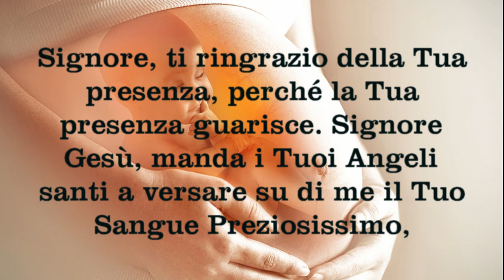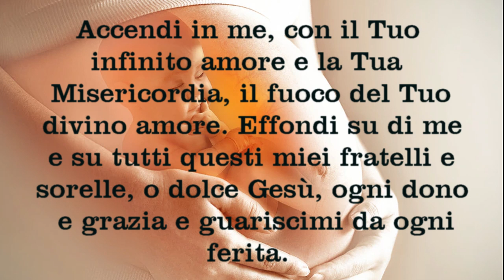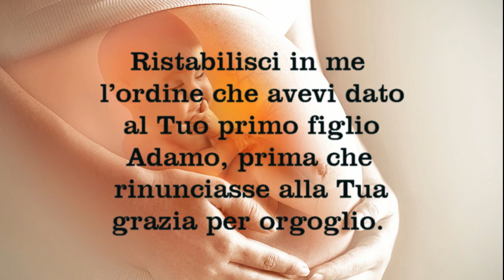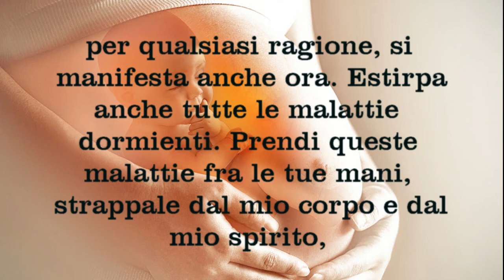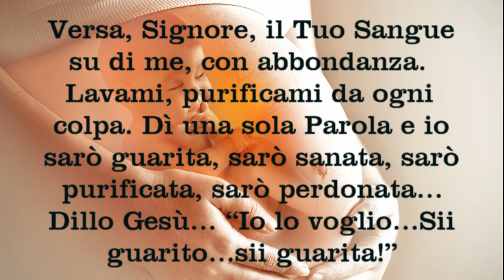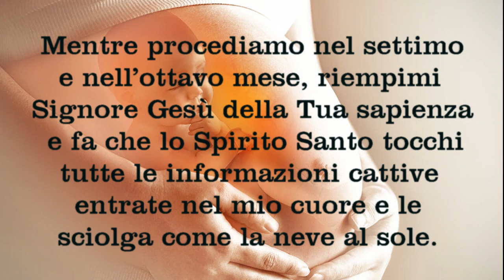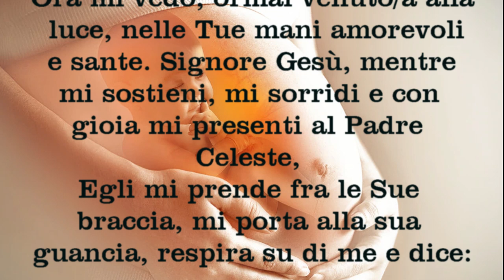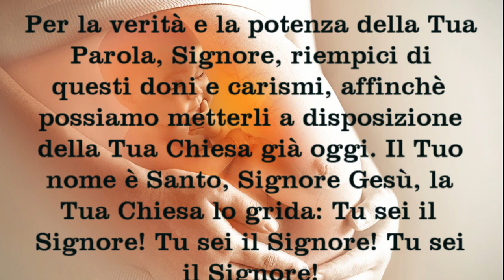Preghiera di Guarigione dal Grembo Materno